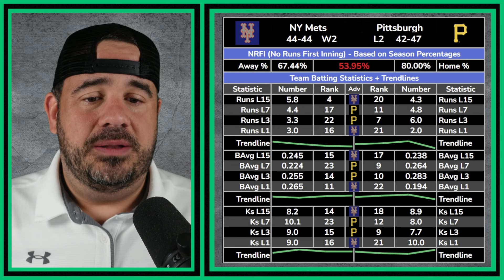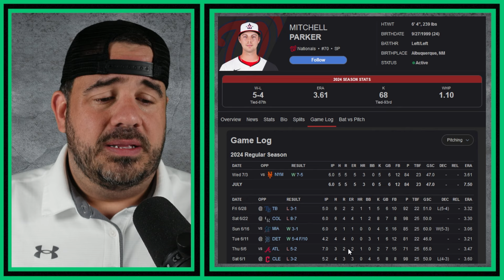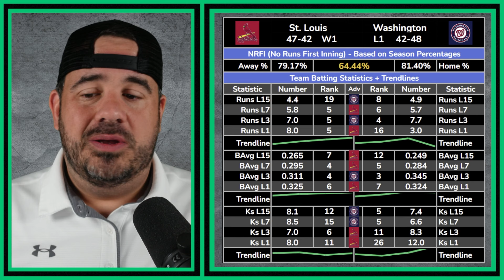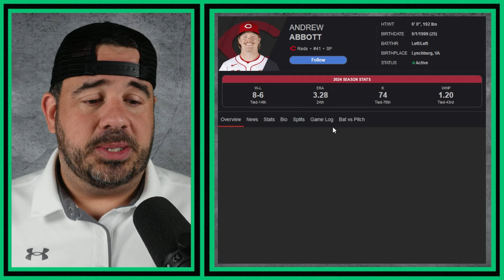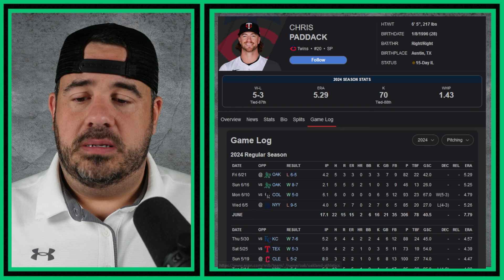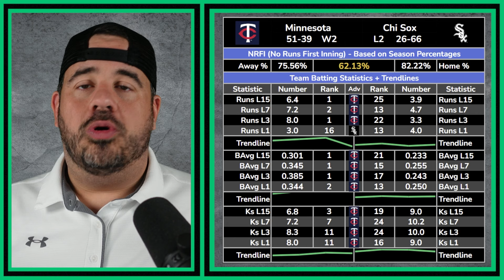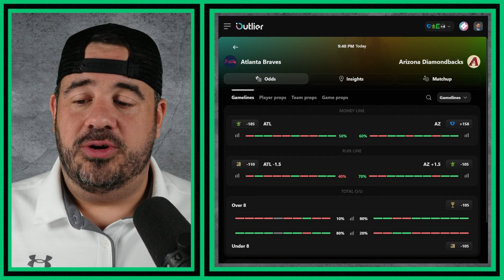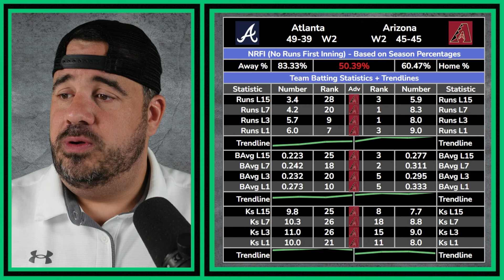+10.1 units Yesterday! PROFITING With A SMALL Slate Today - Top Bets & Predictions - Monday July 8th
Daily breakdown of all MLB games on the schedule.
Tips Accepted:
0:00 OPEN/RECAP
0:49 NYM/PIT
4:48 STL/WSH
10:48 CLE/DET
13:14 COL/CIN
17:05 MIN/CWS
22:33 TEX/LAA
25:52 ATL/ARZ
29:34 ENDING/RECAP
Miami Marlins
Milwaukee Brewers
Minnesota Twins
Oakland Athletics
Philadelphia Phillies
Pittsburgh Pirates
San Diego Padres
Seattle Mariners
Texas Rangers
Toronto Blue Jays
Washington Nationals